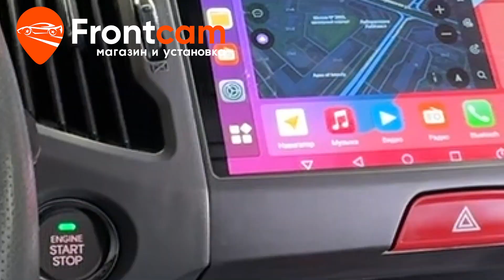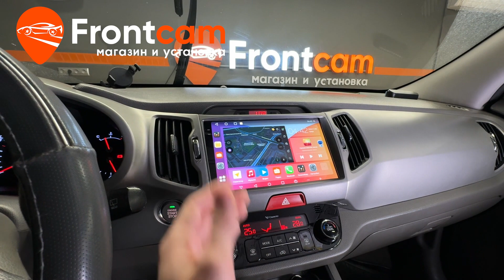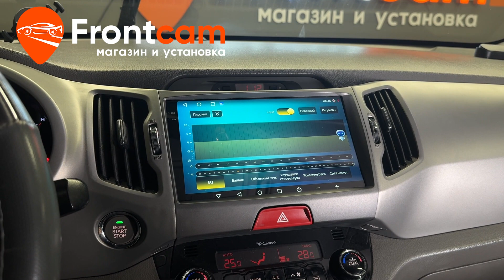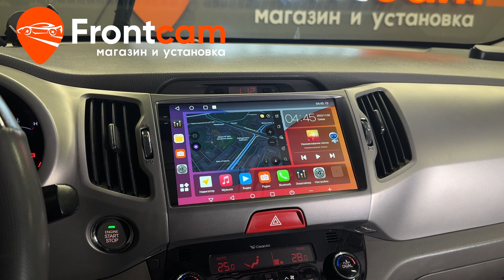Магнитола Canbox M-Line 2K 4179 для Kia Sportage 3 на ANDROID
Обзор установки головного устройства Canbox M-Line 2K 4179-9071 на андройд для Киа Спортейдж 3-го поколения.
Подходит для: Kia Sportage 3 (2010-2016)

Новинка от компании Canbox с диагональю экрана 9,5 дюймов и разрешением экрана 2К. Устанавливается через переходную рамку которая идёт в комплекте. Кнопка аварийки переставляется. Адаптировали с подсветкой автомобиля. Все кнопки на руле работают. Подключили штатный усилитель и сабвуфер. Дополнительно вывели usb порты и слот для сим карты в бардачок автомобиля. Теперь доступны тысячи приложений из PlayMarket и множество других мультимедийных функций!
Гарантия.